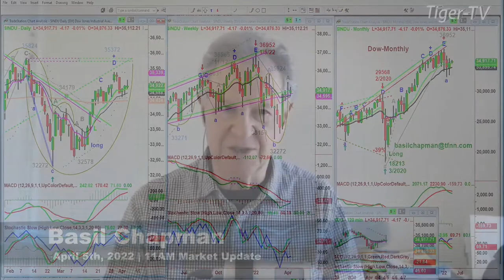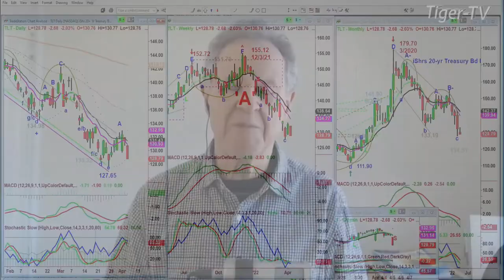April 5th, 11AM ET Market Update on TFNN - 2022